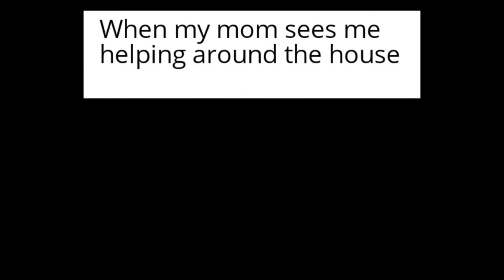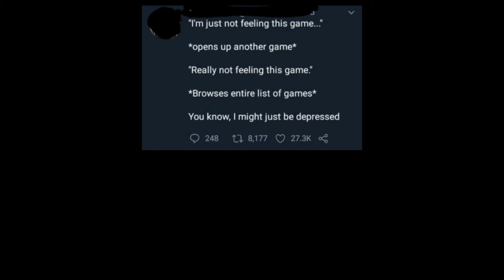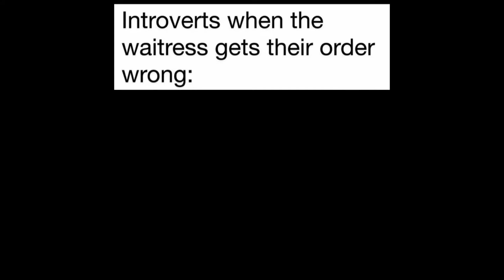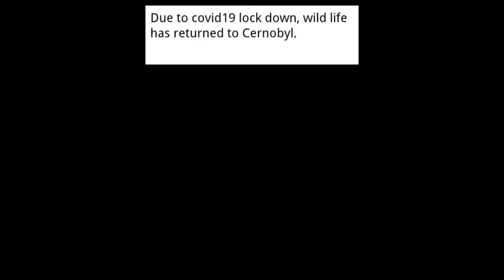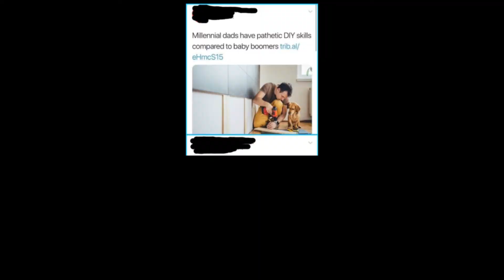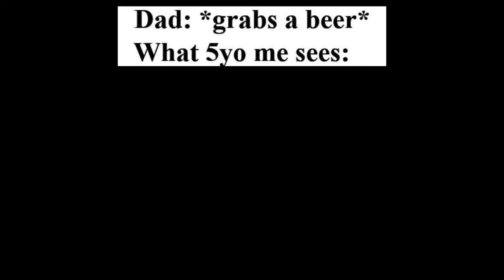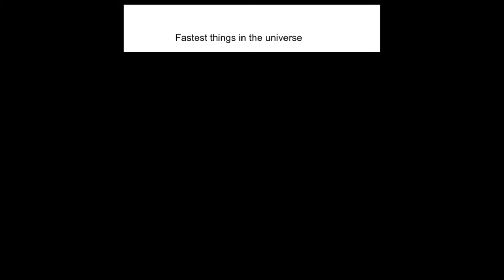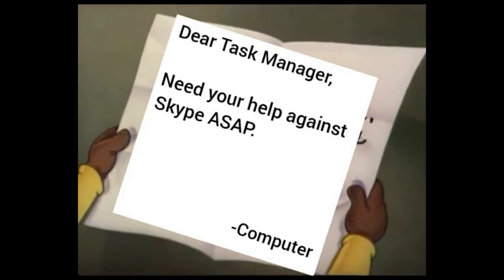Memes of the Week Episode - 2 (r/dankmemes | The Reposter)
The Reposter brings you the most entertaining and funny stories and memes from reddit. I read compilations of the best comments where people get into awkward moments, creepy stories, cringe moments, and scary situations. These stories are sourced from lawyers, doctors, nurses, dentists, soldiers, teachers and students.